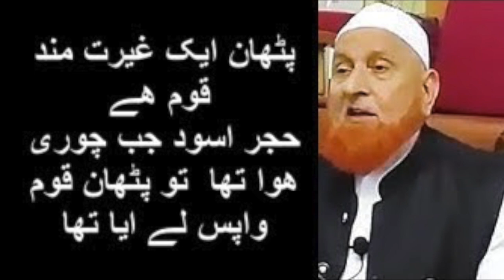Hajr e Aswad job chory howa ta Dilchasp kahani By Maulana Makki Al Hijazi پٹھان ایک غیرت مند قوم ھے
Hajr e Aswad job chory howa ta Dilchasp kahani By Maulana Makki Al Hijazi پٹھان ایک غیرت مند قوم ھے  Hajr e Aswad job chory howa ta to kisy ko giarat nahi aye patan qom ko giarat aye our hair e aswad ko wapas ly kar aya By Maulana Makki Al Hijazi

Dars E Hadees-Qari Muhammad Ishaq sahib| وہ تین بدُعایئں جس پر حضورصلی اللہ علیہ وسلم نےامین فرمایی

Dars E Hadees - Qari Muhammad Ishaq Faroqi sahib|| جنت کے کس دروازے سے روزے دار داخل ھونگے

Dars E Hadees-Qari Muhammad Ishaq sahib|| کتنےشخصیات نےحرم شریف میں ایک رکعت میں قران شریف ختم کے ھے

Dars E Hadees-Qari Muhammad Ishaq sahib:ایک اعرابئ نے حضورصلی اللہ علیہ وسلم سےکون کون سے سوالات کیے

Dars E Hadees-Qari Muhammad Ishaq sahib|| Muhammad Naeem Official:کیا شک والے دن کا روزہ رکھنا چاھیے

Documentary Of Mountain Loy Sar In Swat Pakistan || Muhammad Naeem Official || لوے سر پہاڑی کا سیر

Aalu Bukhara Ke Fawaid / Plum Benefits In Urdu.Hindi By Muhammad naeem official / الو بخارے کے فواید

Visit to Fruit and Vegetable Farm in my villag kokarai swat : لاک ڈاون میں باغات کی سیر